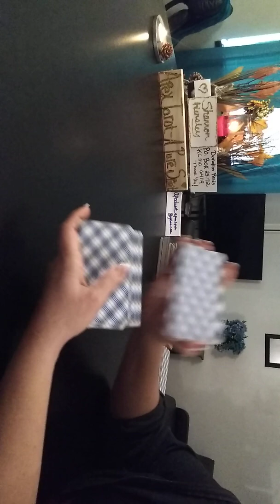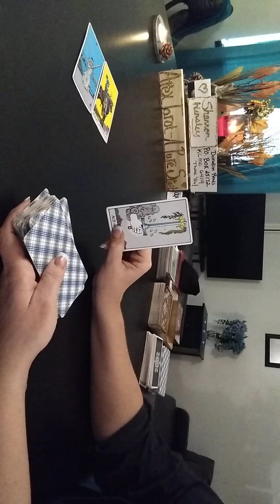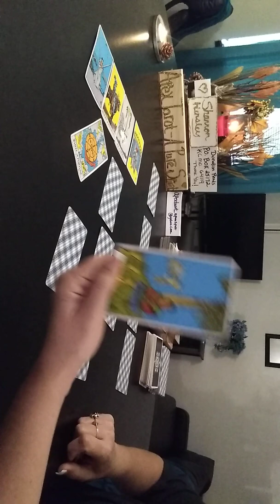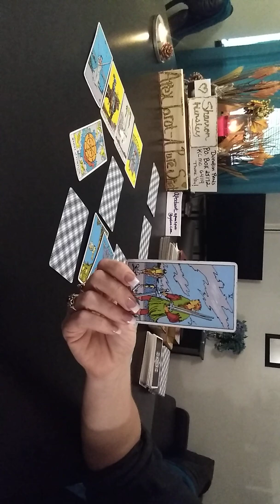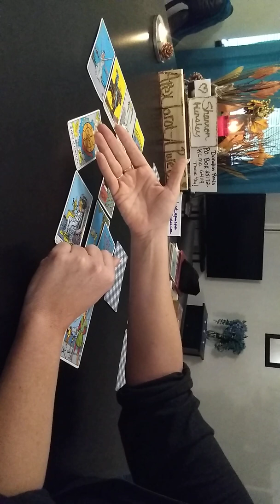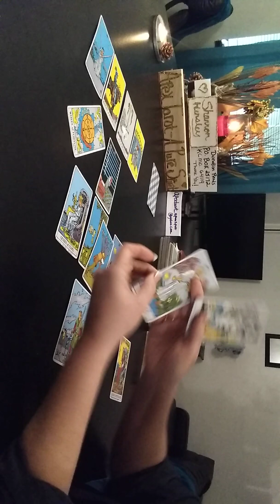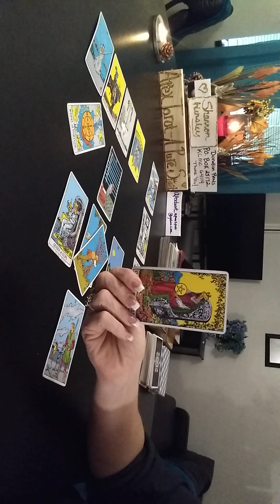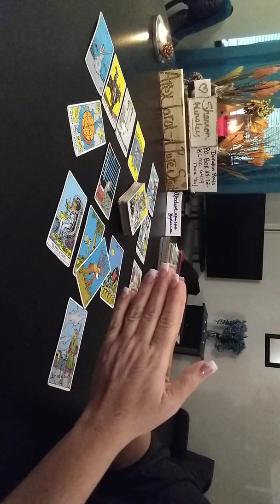♓ PISCES SINGLES-2ND HALF OF OCTOBER 2019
Found Below-
*Next 72 hours,
*Monthlies
*Element readings
*Singles🤗❤️
Shannon Hensley - c/o
(Channel Name)- Apex Tarot- A Pure Spirit

Please mark your sent support as Gift/Donation, as this is NOT a business, it's a work of charity for those whom I can be a help too.
Thank you for your support!!!  Love and Light. 🤗❤️💥

                CHANNEL SUPPORT &
*IMPORTANT*-
PLEASE COMMENT, AS WELL AS EMAILING ME TO ALLOW ME TO KNOW WHEN TO EXPECT WHAT YOU HAVE SENT BY WAY OF WRITTEN MAIL FOR YOUR PERSONAL QUESTIONS & READINGS.

I WILL NEED TO HAVE AN AWARENESS  YOUR SNAIL MAIL, TO SERVICE YOU BETTER.  THIS PROTECTS BOTH YOU AND ME. 🤗❤️🙏.

THANK YOU SO VERY MUCH FOR YOUR UNDERSTANDING,  AND THANK YOU FOR YOUR SUPPORT TO THIS CHANNEL.
SHANNON 🤗❤️🙏

Please remember to mark your Money orders as Gift/Donation, as this is NOT a business, it's a work of charity for those whom I can be a help too.

Request what type of reading you would be interested in from below.
I will need your question along with your name, birthdate/ your sign.

Reading types available
*10 card Celtic cross
*One Rune with either one of the card spreads

              1st Half of OCTOBER 2019

                           *SINGLES*
               2nd Half of OCTOBER 2019